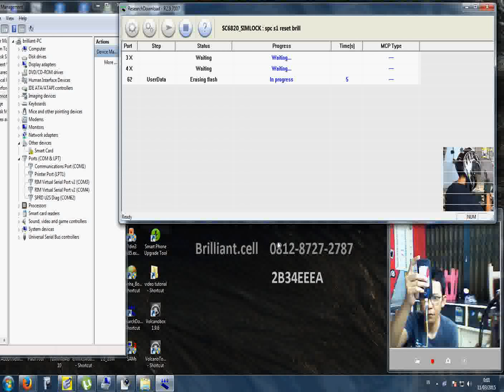spc s1 link reset